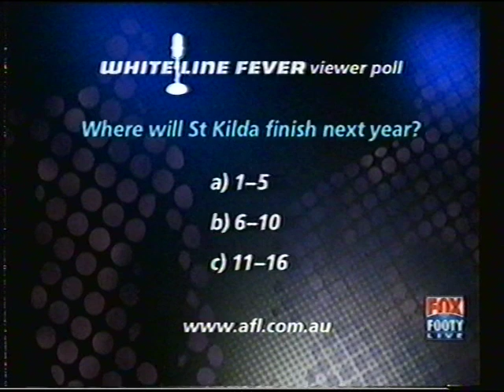Stewart Loewe chats with Francis Leach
30/08/02   -  Day Before Stewart's last game he does an Interview on White line Fever